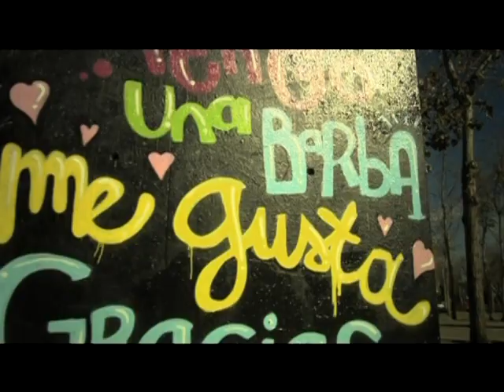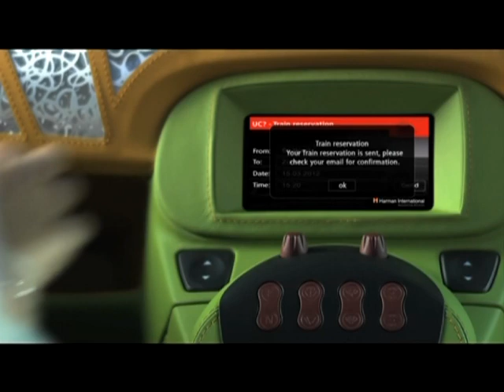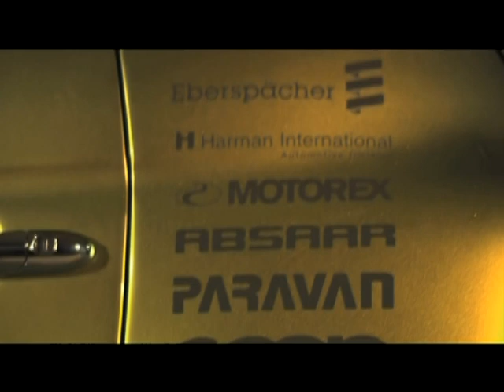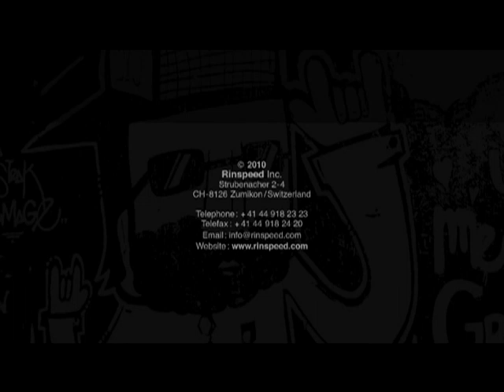Rinspeed UC? Mobility Concept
This UC? Mobility Concept car will debut at the Geneva auto show next month. The U-C stands for Urban Commuter while the addition of the question mark tries to make it clever by asking, "You see?"